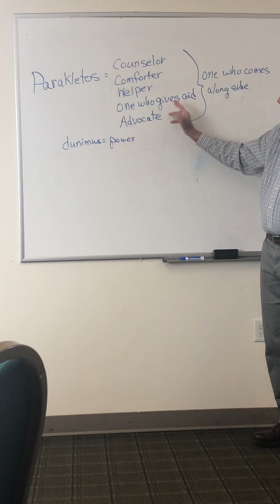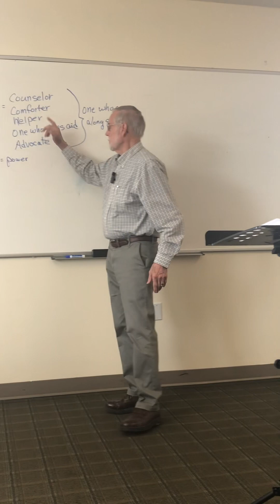Holy Spirit Bible Class #4: May 7, 2023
Join the adult Bible class April 16-May 21, 2023 about the Holy Spirit every Sunday at 9 am at Community of Hope!